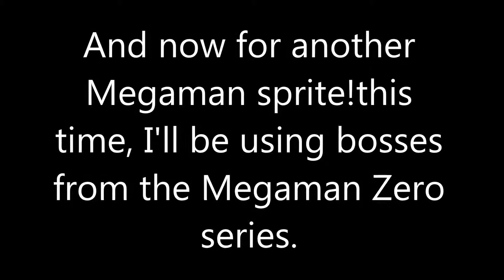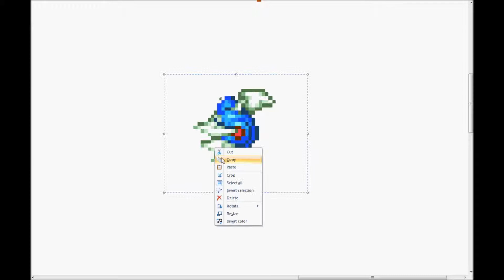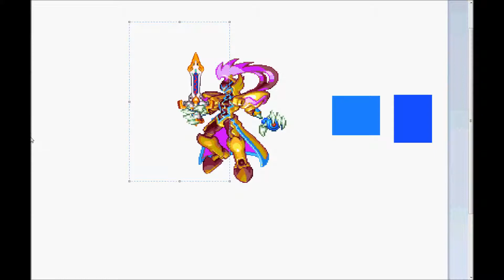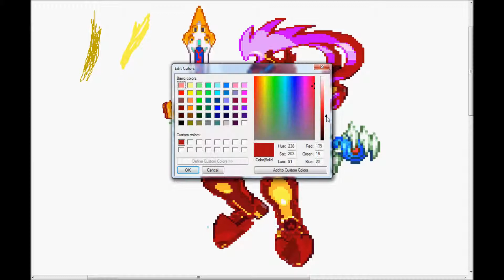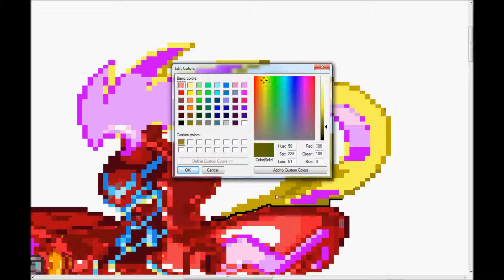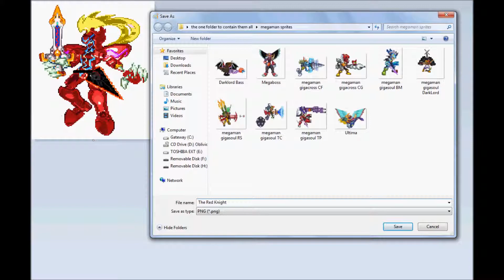Red Knight Hypercam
what's that boy?Timmy fell in  a well?Nay, I say!Tis but another hypercam video!Tallyho!